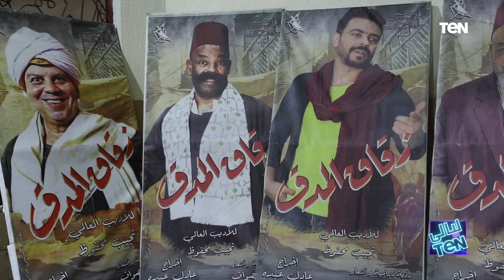جولة خاصة في كواليس مسرحية "زقاق المدق" ولقاء مع أبطال المسرحية | ليالي TeN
ليالي_ten - حلقة الجمعة 30 سبتمبر 2022، وتغطية خاصة للإعلامية بوسي شلبي، لكواليس مسرحية زقاق المدق، ولقاء مع عدد من أبطال العرض، وهم الفنانة دنيا عبد العزيز، والفنانة شمس، والفنان مجدي فكري